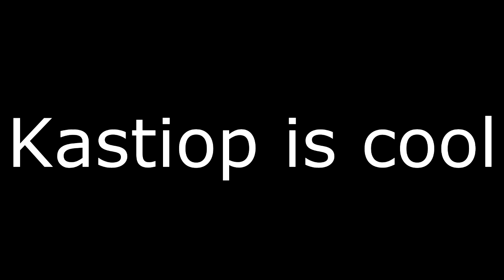SilencedPotato In het Engels!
SilencedPotato in het Engels! Wordt dit een nieuwe serie? Geef dan een gepaste titel!

180 likes anders ga ik in een depressie